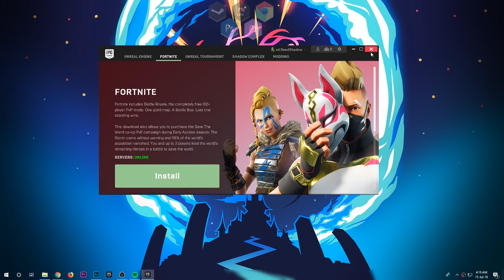UNINSTALLING FORTNITE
The only right way.